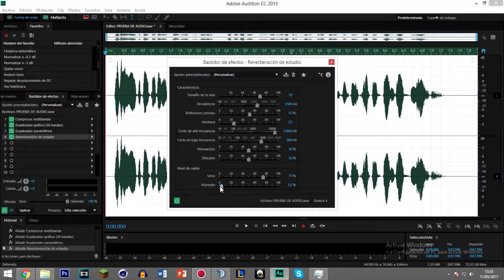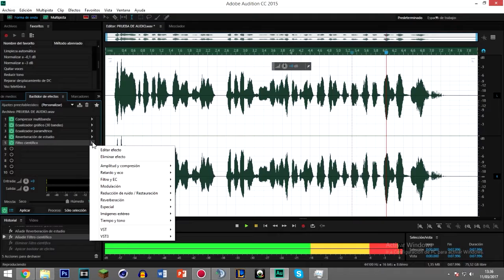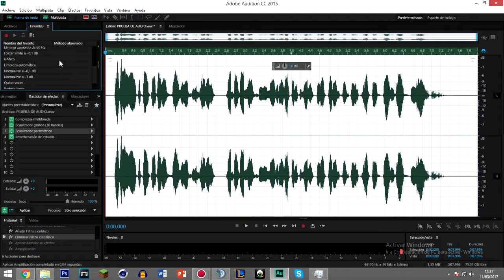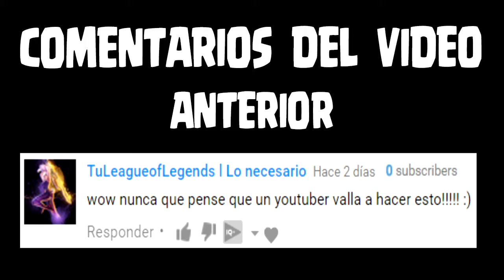COMO MEJORAR TU CALIDAD DE AUDIO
▓▓▓▒▒▒░░░ ABREME! ░░░▒▒▒▓▓▓

Programa Utilizado: Adobe Audition CC
Espero os haya gustado :3

►Te  AGRADECERIA MUCHISIMO SI COMPARTES EL VIDEO y no olvide dejar tu LIKE

1.- Ser Activo en el Canal : Para mi un un sub activo es aquel q da like a tus videos aquel que comenta tus videos aquel que los comparte y aquel q se suscbribio a este canal